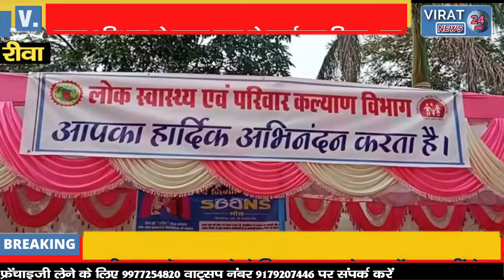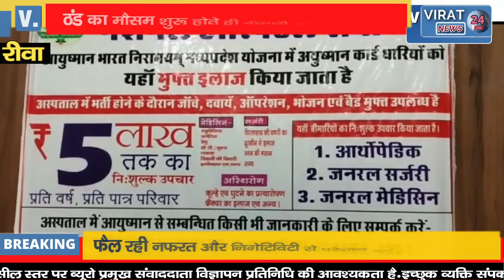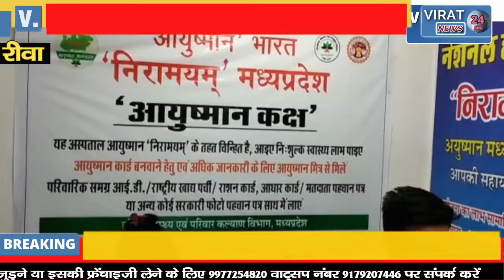🔻रीवा-विश्व निमोनिया दिवस के उपलक्ष में आयोजित हुए कार्यक्रम देखिए क्या है योजना !